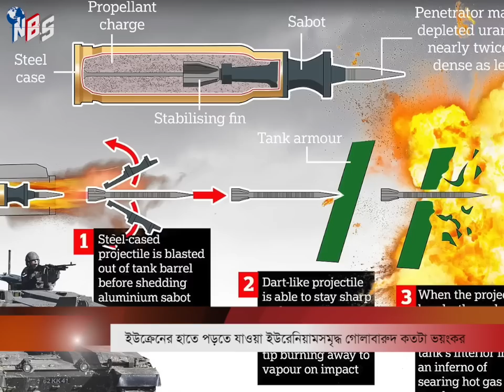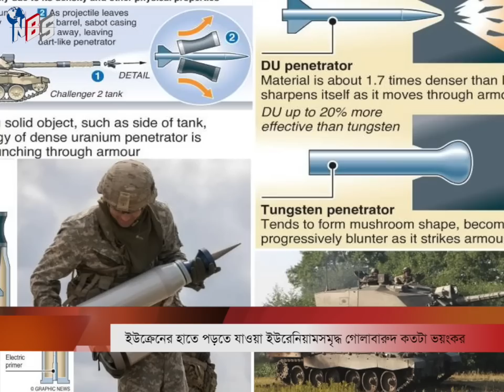ডিপ্লিটেড ইউরেনিয়াম কী?, ইউক্রেনকে দেয়া গো'লাবা'রুদ কতটা ভ'য়ংক'র! | Bangla news